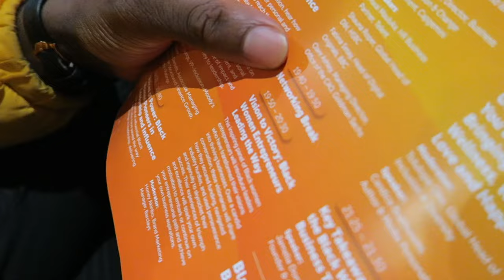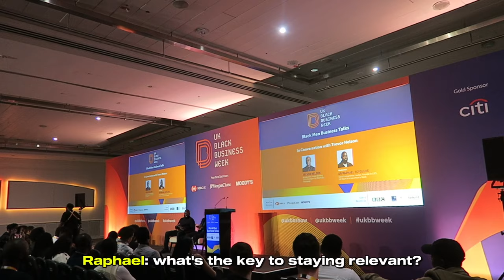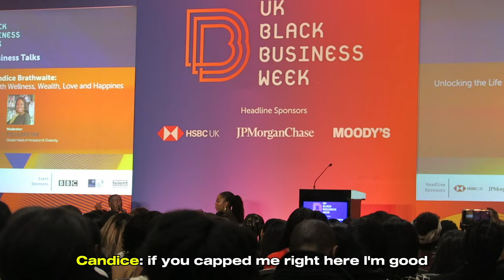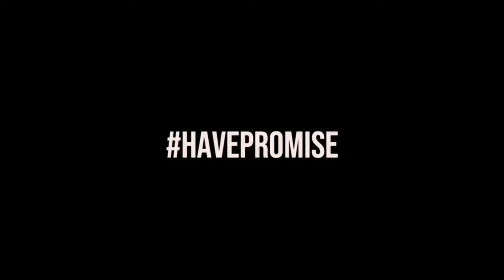EP4: How NOT to Network as a Creative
Shout out to Julian, absolute legend when you get to know

Julian - @makingmovesghana
UKBBS - @ukblackbusinessshow4117

CONNECT WITH ROE
•Music Channel: @ROEW3